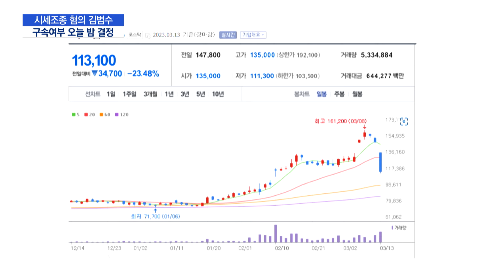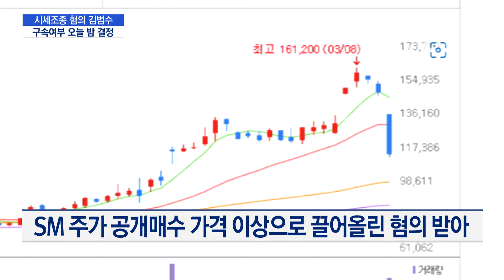카카오 김범수, 영장실질심사 출석…구속여부 오늘 밤 결정 / 머니투데이방송 (뉴스)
07/22 MTN 핫라인 5

SM엔터테인먼트 시세 조종에 관여한 혐의를 받고 있는 카카오 창업자 김범수 경영쇄신위원장이 구속 기로에 섰습니다.

김 위원장에 대한 영장실질심사가 오늘(22일) 오후 2시부터 진행되고 있는데요.

구속 여부는 오늘 밤 늦게 결정될 것으로 보입니다.

보도에 박미라 기자입니다.